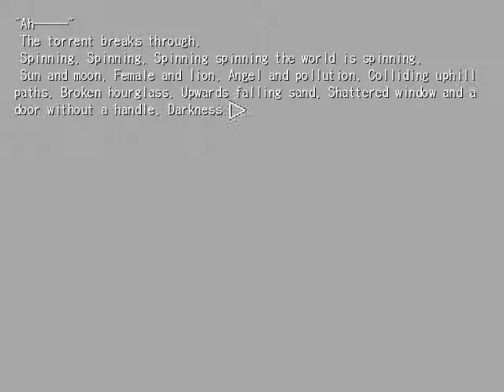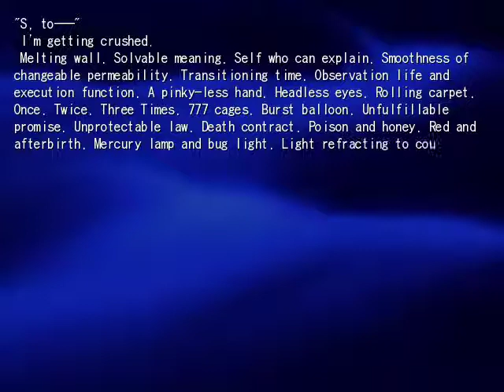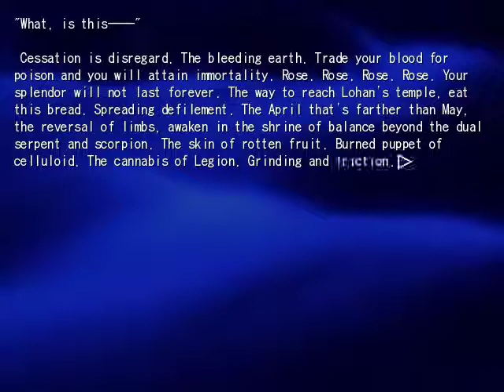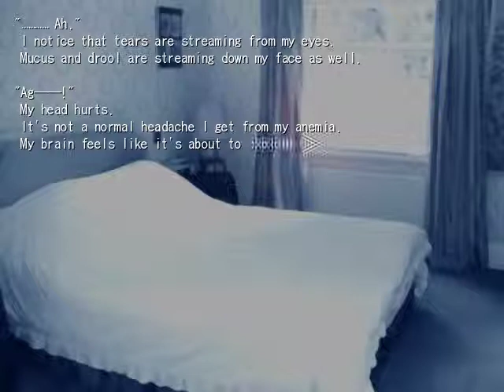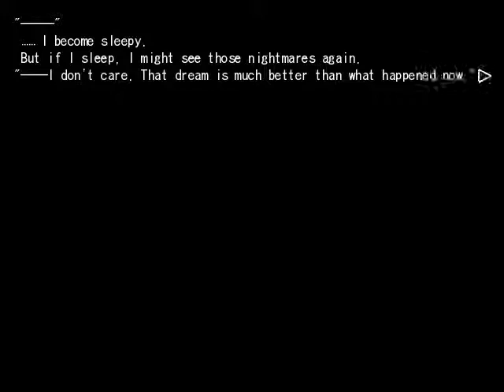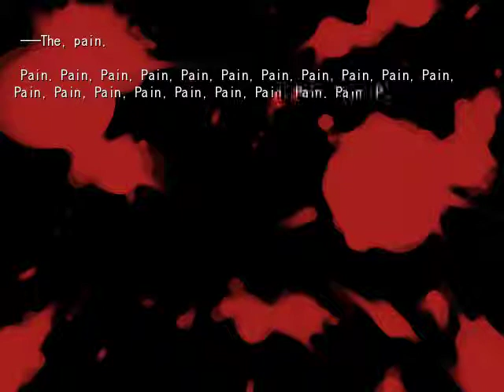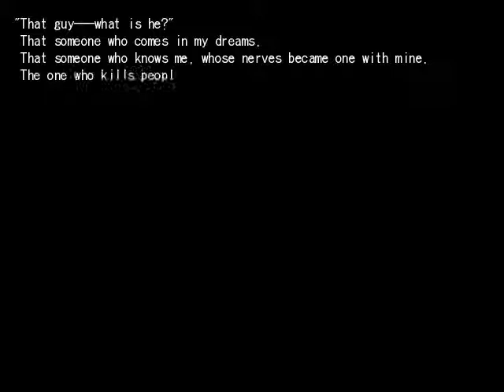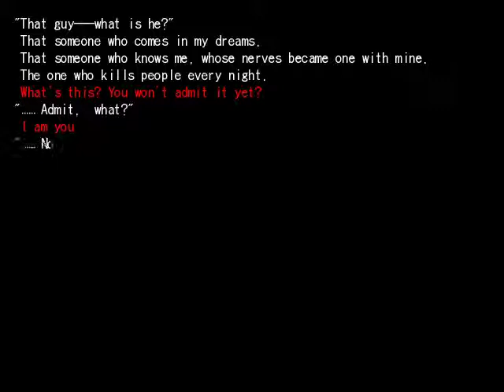Tsukihime - Hisui - 10th Day - Breaking awareness (2 of 3)